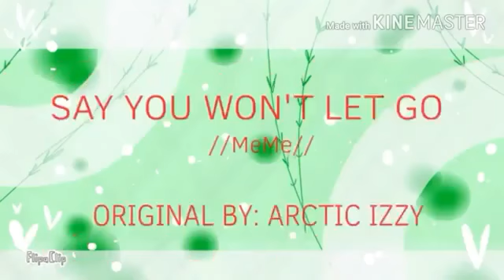Say You Wont Let Go //MeMe// Collab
Collab with: Kara Paws X3

Inspired by: Toy Bonica

Original by: Artic Izzy